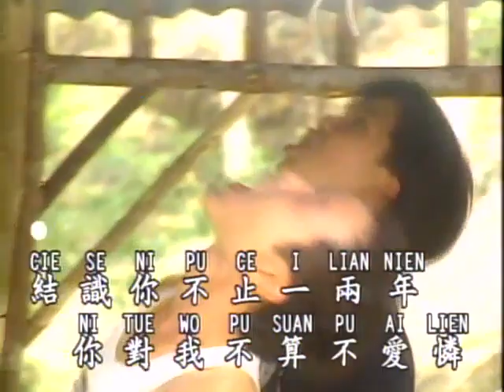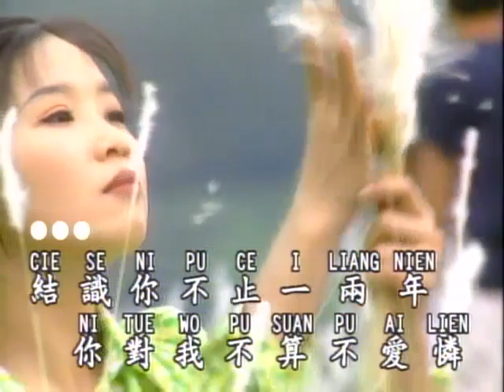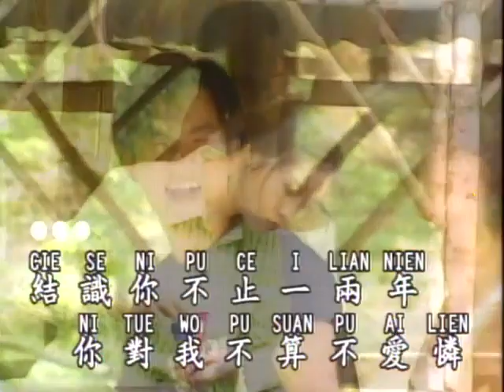卡拉Ok音樂伴奏 18/20 - No Vocal - 加多一點點 - Jiā duō yīdiǎn diǎn - Add a little more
Special Karaoke Version - No Vocal